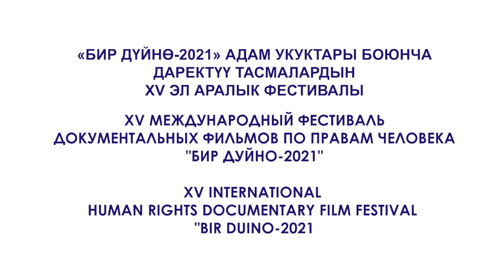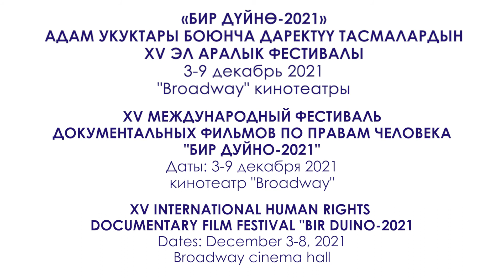XV Международный кинофестиваль по правам человека «Бир Дуйно – 2021» пройдет в Бишкеке!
Открытый международный фестиваль документального кино по правам человека – главное событие для всех деятелей этого жанра, экспертов, правозащитников, лидеров сообществ и простых граждан – крупнейший профессиональный смотр фильмов по правам человека.

Показы фильмов пройдут с 3 по 9 декабря в кинотеатре Broadway.
Открытие кинофестиваля состоится 3 декабря в 16.00 в отеле Novotel.

Eжегодно в рамках мероприятия проходят важные дискуссии и встречи с режиссерами фильмов, в которых принимают участие представители из многих стран.